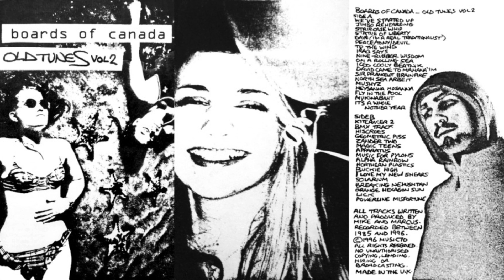Boards of Canada - Music for Pylons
Boards of Canada - A Few Old Tunes Vol. 2, 1996